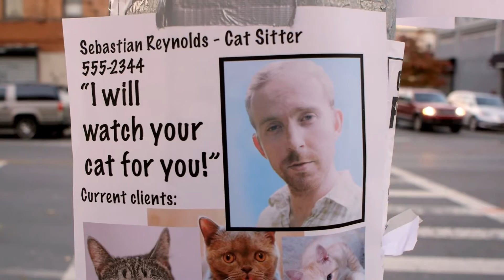Sebastian and Max ESL Easy English Part 1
A show about living in New York City and learning English.